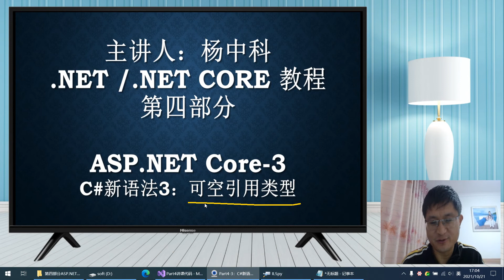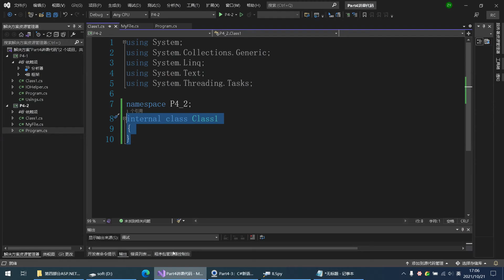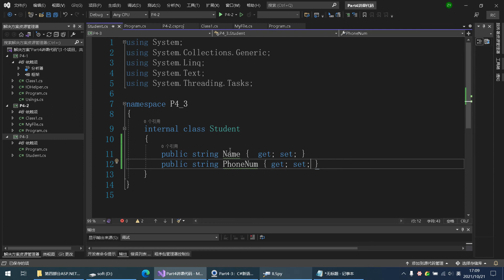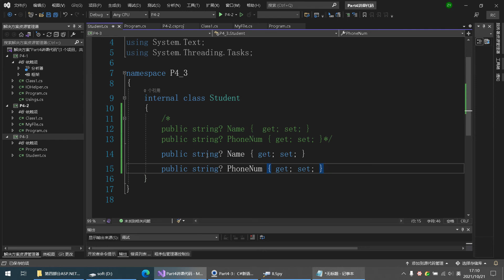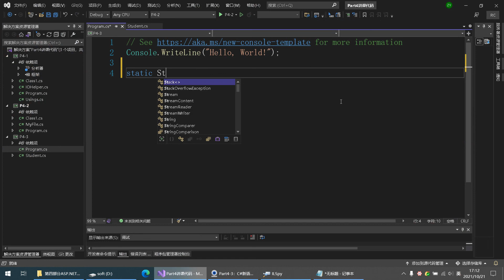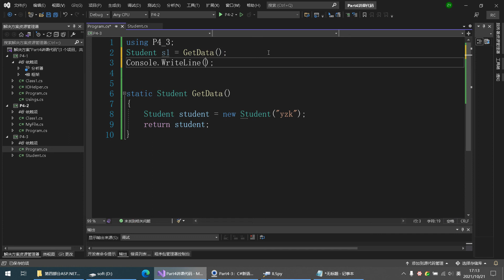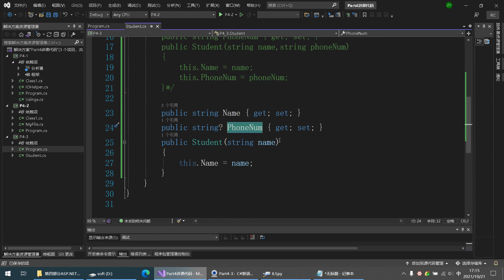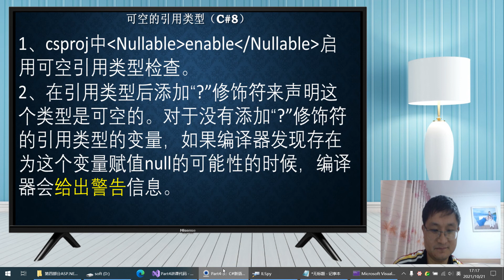杨中科.NET6教程Part4-3：C#新语法3可空引用类型